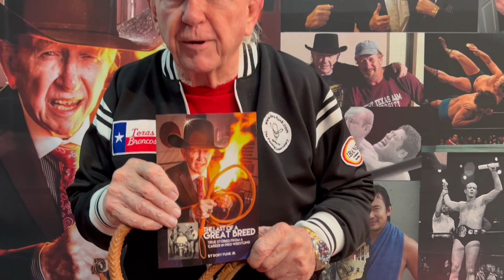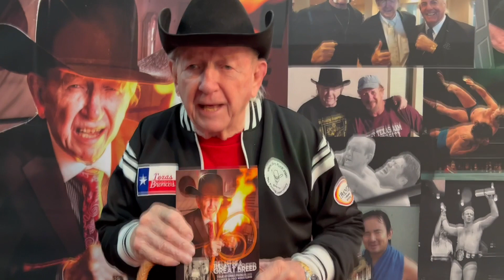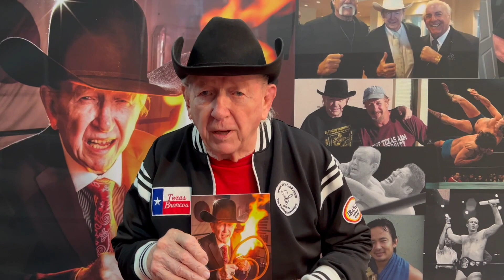Bang TV January 28, 2023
Great matches including the International Title match with Grizz the Pirate Captain taking on Justin Time. The tag team championship is on the line with Jacob "The Body"  Powers and Chris Alfa taking on the The Fly boys Christian Hunter and Chad Casanova. Too Big Race Allen dukes it out with Angel Oliveras in the Hard Core Title match. The World Tile is on the line. Lazaro Camarena has his hands full with The Genuine Nick Gene. You wont believe how this one turns out.